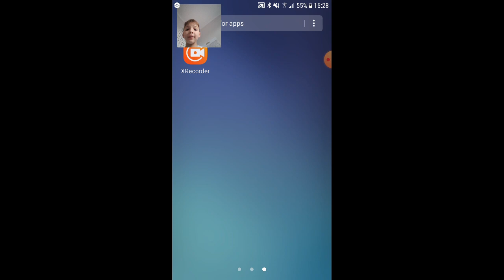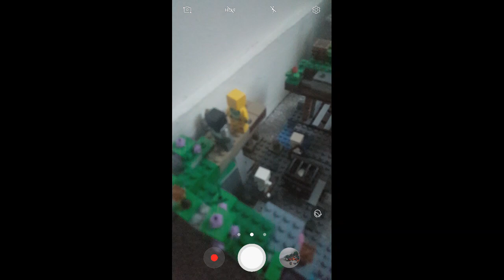6 LEGO/MINECRAFT HUNTERS FINALE PART 1!!